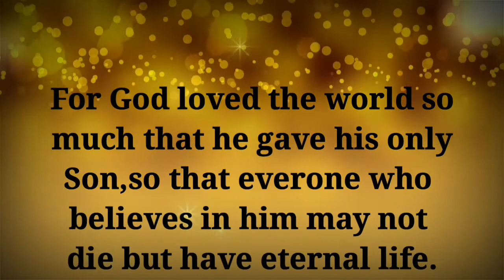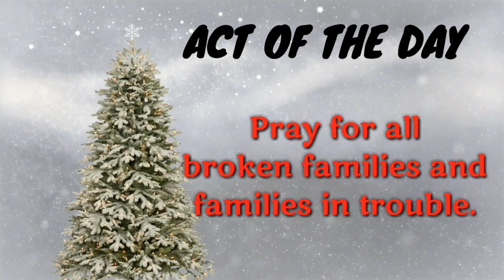Journey To Joy In Christmas -Day22Story XmasA prayer a day for advent|advent calendars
During this special advent season join in my channel for daily prayer and Reflection. Because of Jesus He remains with us always, Emmanuel God is with us. Here are our some prayers for day 2 of advent to pray on your own or with your family or with group of friends.
I am very excited to share this 2020 advent calendar .
Check back daily at Midnight 12 for a new vedio everyday starting December 1 for an amazing activites from my channel.Kindly subscribe and share to help spread journey of joy thus time of year!